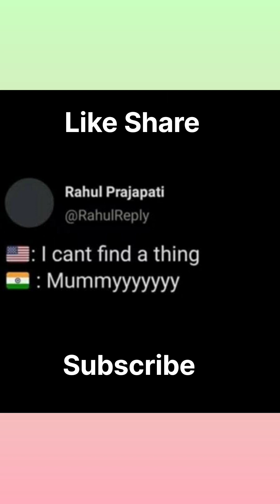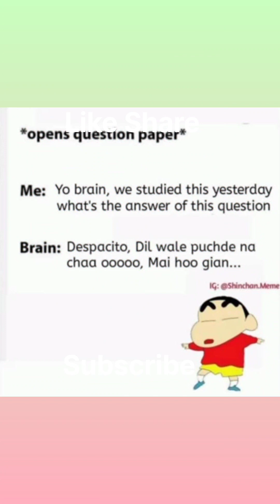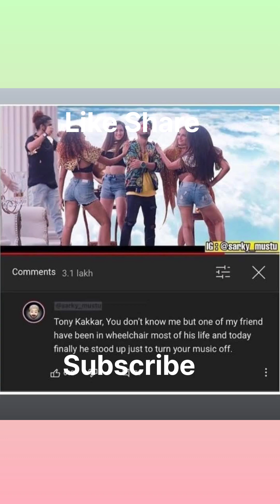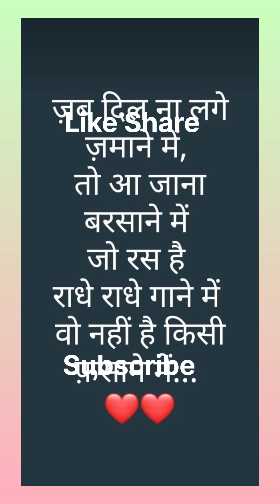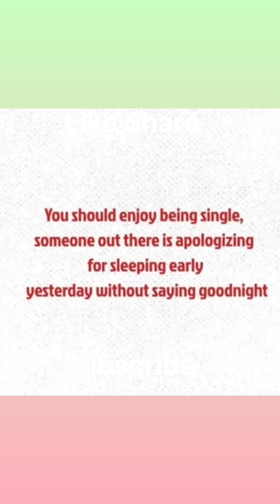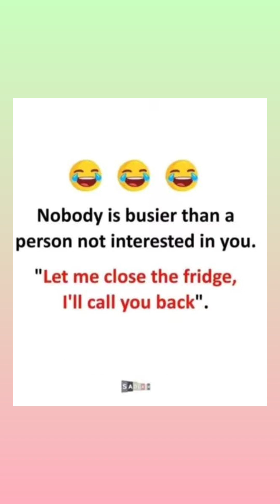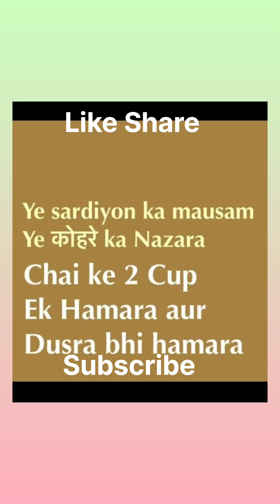meme collection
Professional data for instagram lovestatus hashtag lovestatus.